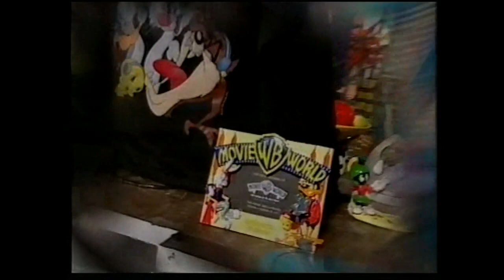What's Up Doc?- 1997- Clips #3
My third and final lot of Clips from 1997 What's Up Doc? starring Kate Fischer. More clips from 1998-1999 coming soon. I was meant to upload this on Wednesday evening and forgot. I do not own this. Enjoy.